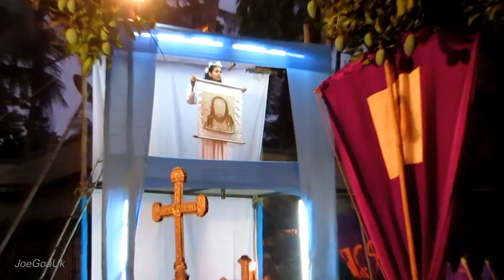Singing of Veronica - Lady who wiped the face of Jesus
Singing of 'Veronica' at Agassaim, Malwara Santos Passos video2 Pics in Herald